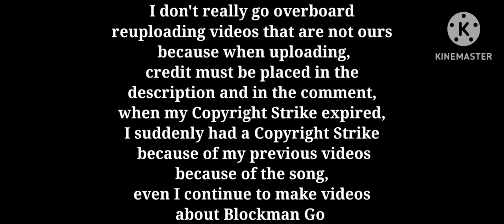I Have Important Bad News About Me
To These People Should Know This:
@Alex Just Alex @bol_p @Malaysiaball the train fan @TheLocalizedPerson @HatingEveryCountry @Whywouldschoolshouldexit @yourlocalemirati.0028 @CalixPlaysGames @I_am_being_myself @RusAntiZoo @BMANeverDies @turkhyy @NorwayCB872 @UniversalRussianPatriot @ShanIsWonderfulArtist @Southern_Transportation @xertzplayz @pgsthesniper505 @TenwinGaming @ScoopyWaffles @Fyncsle2023 @Andjela_Geography @Iraqistinian_Editz @Idkwhattochangethisto @Федривв [ZENKAIGISM] @goldmagicfind @engkexinchannel7016 @adventuretimegokaiger2430
please listen me